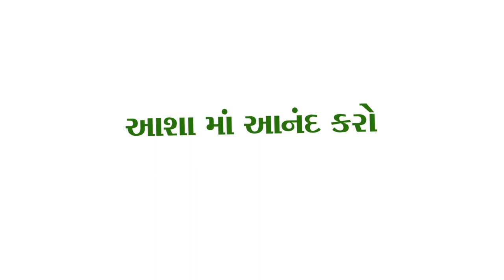VBS 2022 Aasha ma anand karo - choreography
Lyrics & Composition: Rev. Stavan Christian

Mixed & Mastered: Smit Martin - 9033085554 (Vibrate Strings Studio & Music Academy)